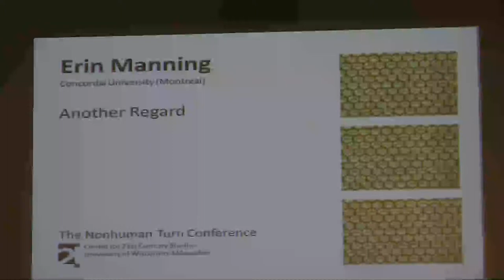Erin Manning: "Another Regard" | The Nonhuman Turn Conference, May 3, 2012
Erin Manning (Philosophy/Dance, Concordia University, Montreal) delivers their talk, "Another Regard," at the Center for 21st Century Studies (UW - Milwaukee) on May 3, 2012, during The Nonhuman Turn Conference.

Introduction by Nathaniel Stern (0:00)
Lecture (3:29)
Q&A (54:37)

Abstract: In a recent piece entitled “The Silence Between,” Dawn Prince writes of an encounter with a Bonobo Chimpanzee. Known for her earlier work on gorillas, especially Songs of a Gorilla Nation: My Journey Through Autism, Prince already felt a deep connection to gorillas, who, she writes, “regarded her.” In “The Silence Between,” Prince returns to this “regard,” recounting an experience of playing with the Bonobo Kanzi by running along the fence on all fours: “Naturally, I fell into the gorilla language I knew, a language of body, mind, and spirit. Kanzi and I played chase up and down the fence line, both of us on all fours, smiling in a sea of fun and deep breaths.” Then something uncanny occurred: “He stopped suddenly and grabbed his word board off the ground. He pointed to a symbol and then pointed to me and made a hand gesture with his eyebrows raised. It was clear that he was asking me a question. He repeated this series of words and movements over and over, until I said, out loud, "I'm sorry, I can't understand, Kanzi. Let me get Sue and maybe she can help me." At first, she was at a loss. Then after asking him to point to the word again, she realized he was pointing to the word "gorilla" on his board and making the American Sign Language sign for question after pointing to me. It was clear he was asking me if I was a gorilla.” This paper takes this occasion as a starting point to rethink the question of regard in terms of Alfred North Whitehead’s notion of concern. Where regard often extrapolates the terms of the encounter from their eventness -- setting the human/animal relation as primary to the event and creating expectations based on the presumed differences between their species -- concern does not take the relation as pre-composed. As Whitehead writes: “The occasion as subject has a ‘concern’ for the object” (1976: 176). This concern “for the object” is not about the already formed but about the affective tonality, the edgings into experience of an occasion’s coming-into-itself. This concern for the event in its concrescence is a regard for what cannot pre-exist it: an affective tonality which will always be singularly tied to this or that occasion. “Concernedness is of the essence of perception” (Whitehead 1967: 180). Concern is never added on to a perception -- it is the very how of perception: “It must be distinctly understood that no prehension even of bare sensa, can be divested of its affective
tone, that is to say, of its character of a 'concern'” (Whitehead 1967: 180).
This notion of concern has deep implications for the rethinking of a field of relations such as that generated in the example above. Rather than departing from a narrative of identity
politics (which takes the “human” and the “animal” as given), I will explore how this
singular example’s concern for the event in its eventness provokes a emergent fielding (a
motif, as von Uexküll would call it) that creates an excess of species (what I call a speciation) that ties in with Whitehead’ work on nature.